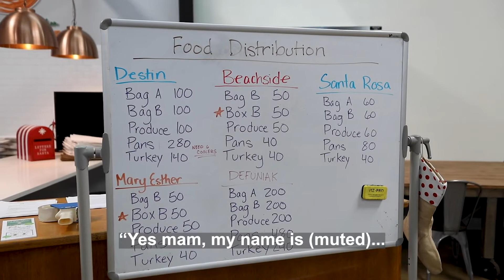DCWAF Charity Voicemail Video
All 16 of our benefiting charities do incredible work to support children in need in Northwest Florida. This work has never been more important than throughout the last year as the pandemic has challenged all of us in unique ways. This video is a recording of a voicemail received by Food for Thought from a mother thanking them for helping her feed her family.